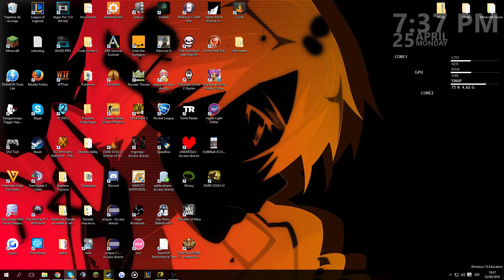Dark Souls 3 Capitulo 1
Versión de No mojen